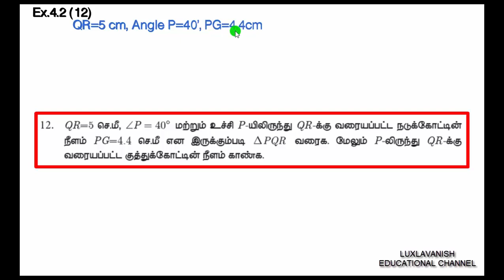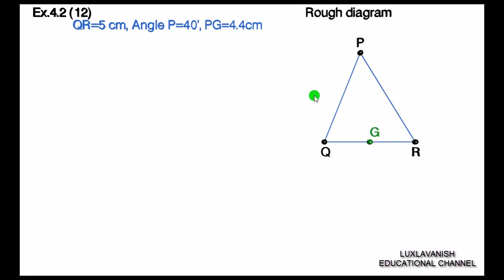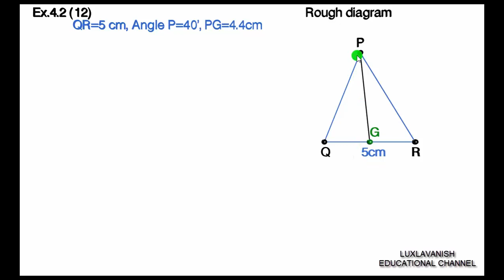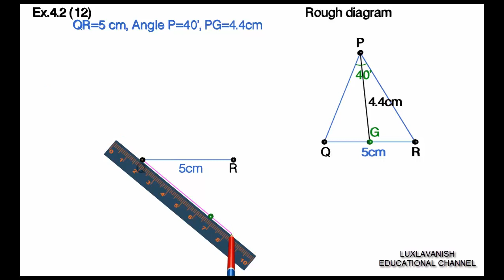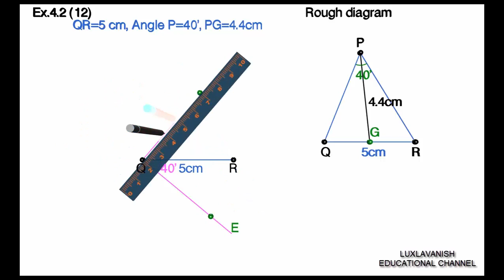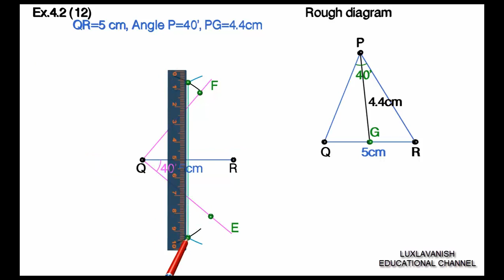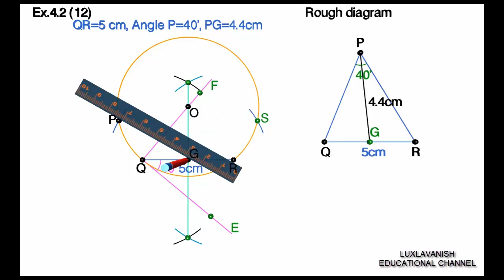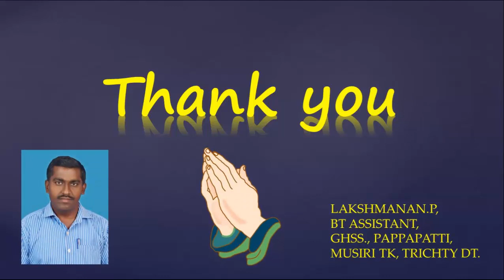SSLC - MATHS - TM - Ex.4.2. - SUM-12 - CONSTRUCTION OF TRIANGLE - PRACTICAL GEOMETRY - LUXLAVANISH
பத்தாம் வகுப்பு - கணக்கு - செய்முறை வடிவியல் - முக்கோணம் வரைதல் - பயிற்சி - 4.2 - கணக்கு - 12 - SSLC - MATHS - TM - Ex.4.2. - SUM-12 - CONSTRUCTION OF TRIANGLE - PRACTICAL GEOMETRY - LUXLAVANISH